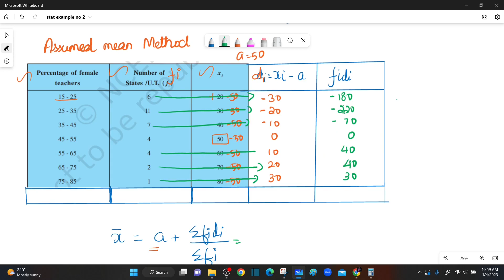NCERT|| CBSE|| Class 10-Statistics || Example No.2|| in Tamil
NCERT|| CBSE|| Class 10-Statistics ||  Example No.1||  in Tamil